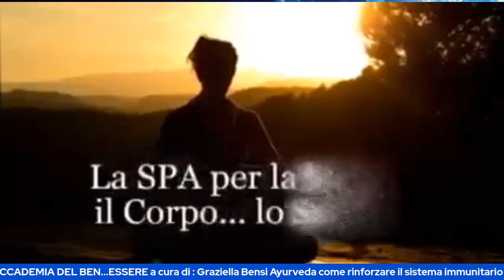LIFE L ACCADEMIA DEL BEN ESSERE a cura di Graziella Bensi Ayurveda come rinforzare il sistema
Facebook Focus 3.0 Il mistero della vita
Facebook e YouTube
Martedì 8 novembre 2022 ore 21,30
LIFE L’ACCADEMIA DEL BEN…ESSERE
LA MEDICINA AYURVEDICA
L’antica sapienza medica contenuta nel Veda,corpo di conoscenza tramandato oralmente per migliaia di anni dai Rishi Vedici (Veggenti,Sapienti) e riproposto nella sua totale integrità ed interezza da Maharishi Mahesh Yogi.
Rubrica a cura di Graziella Bensi
“Ayurveda come rinforzare il sistema immunitario per l'inverno che arriva”.
Graziella Bensi
Laureata a pieni voti in Farmacia presso l’Università di Pavia;comincia il suo percorso nel 1978 apprendendo e praticando la tecnica di Meditazione Trascendentale del Maestro indiano Maharishi Mahesh Yogi,come esigenza di riscoperta di un percorso interiore.
Diventa Insegnante di questa tecnica nel 1988 ed inizia a gestire fino al 2001 un Centro di Meditazione Trascendentale ad Arona (NO).
Nel 1984,grazie alla Laurea in Farmacia,comincia ad interessarsi alle dinamiche della Medicina Ayurvedica,l’antica sapienza medica contenuta nel Veda,corpo di conoscenza tramandato oralmente per migliaia di anni dai Rishi Vedici (Veggenti,Sapienti) e riproposto nella sua totale integrità ed interezza da Maharishi Mahesh Yogi.
Si specializza nelle tematiche della analisi del Polso e dei trattamenti di depurazione legati al Panchakarma e al massaggio ayurvedico presso le Università Vediche di Maharishi in Svizzera,Olanda e India,diventandone insegnante a livello italiano ed internazionale.
E’docente della Scuola di Medicina Ayurveda Maharishi per Medici e Farmacisti e della scuola per Operatori,Erboristi,Naturopati,Fisioterapisti,Osteopati,Nutrizionisti,Psicologi.